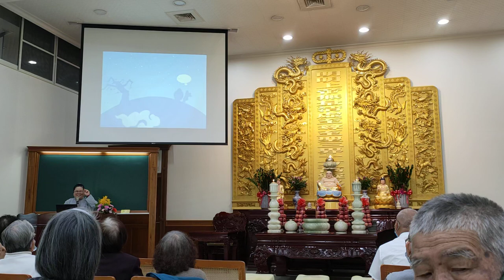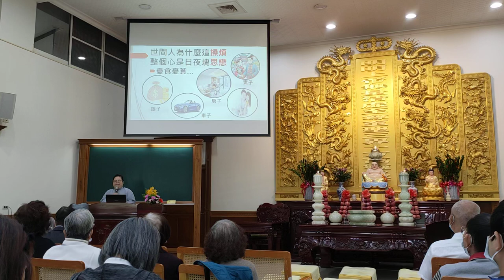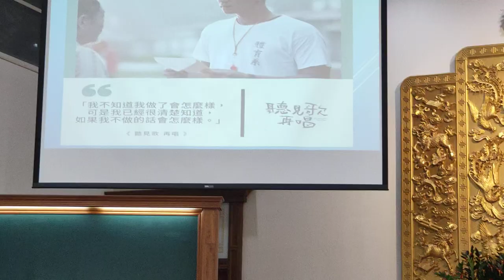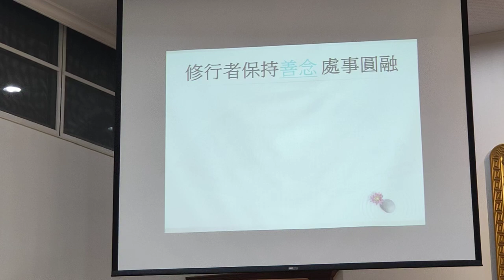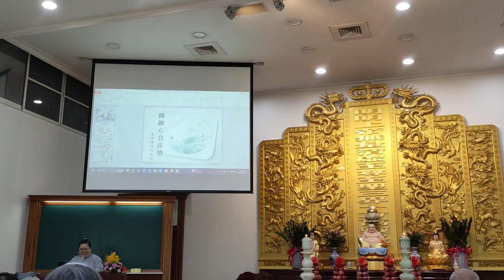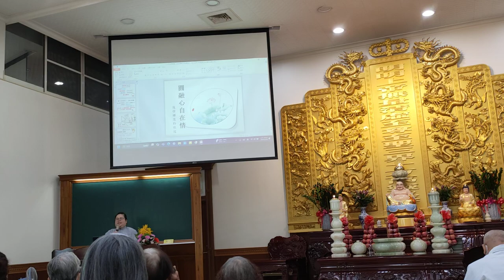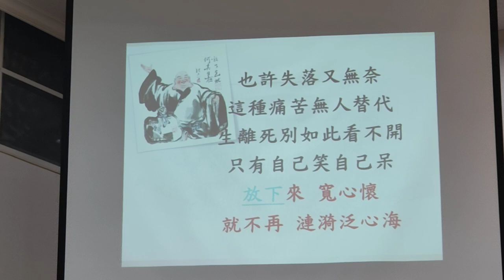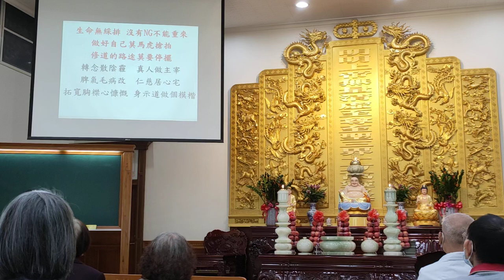VID20241208c#愛祥佛堂#啟慧班 桃園坤道講師講解#圓融心，自在情，國語、閩南語 _094029